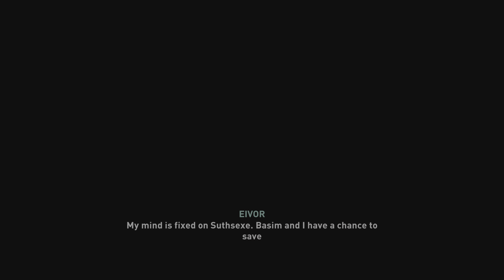Assassin's Creed Valhalla Walkthrough Gameplay Part 48 (PS5) GUTHRUM [4K60FPS] [No Commentary]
ASSASSIN'S CREED VALHALLA Walkthrough! Walkthrough and Let's Play Walkthrough Gameplay Playthrough of ASSASSIN'S CREED VALHALLA with Gameplay and No Commentary in 4K high definition. This ASSASSIN'S CREED VALHALLA walkthrough will be completed showcasing every level, mission, boss, and story ending.